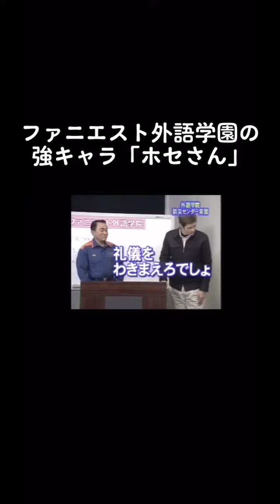新人のホセさんとボビーマジでおもろい😁